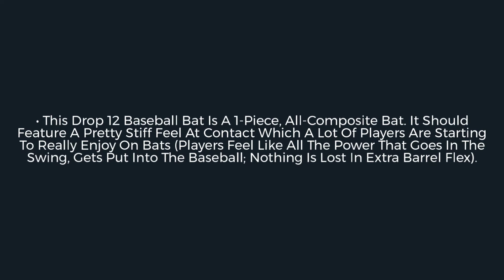Review: Easton Ghost X Hyperlite -12 USSSA Baseball Bat (SL19GXHL12)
This Ghost X Hyperlite by Easton is lightweight and has a huge barrel diameter! Outfit your USSSA player with this awesome Easton bat when you shop at JustBats!